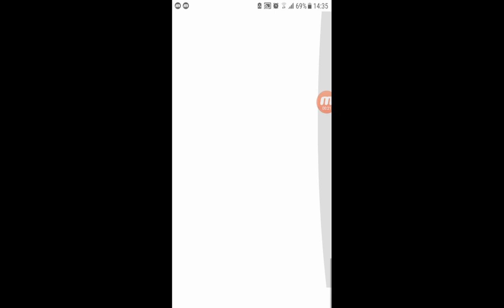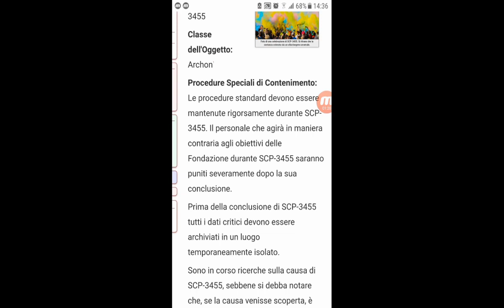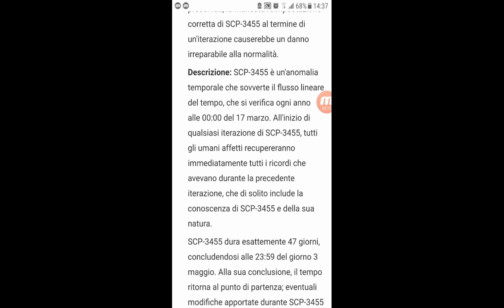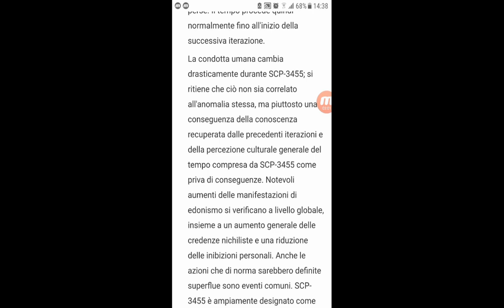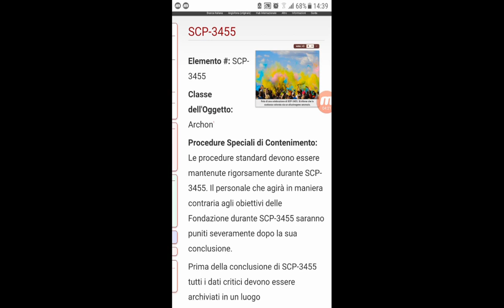#39 Miti e Misteri Scp - SCP-3455 411 Giorni all'anno